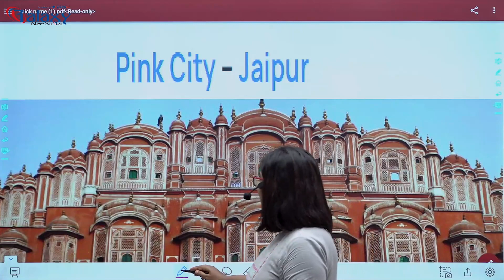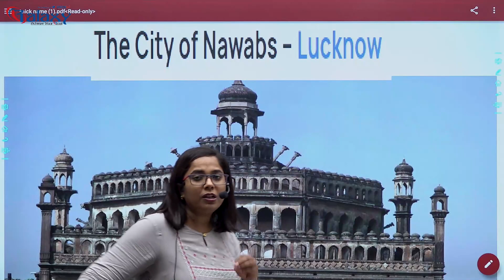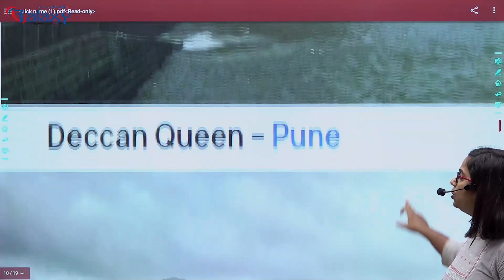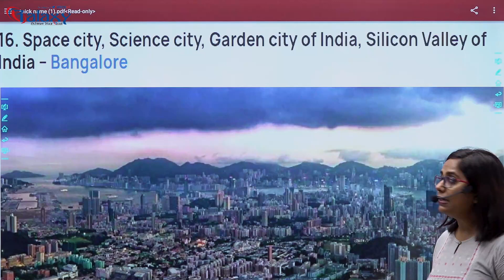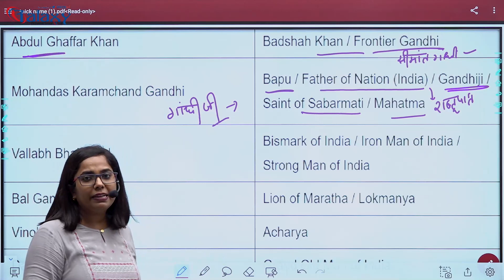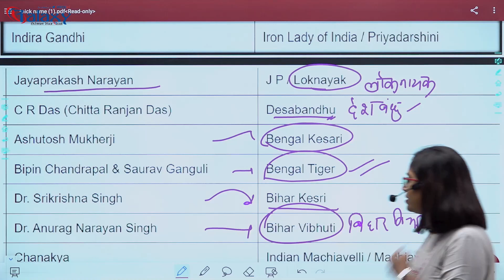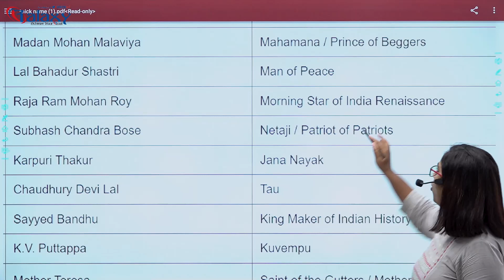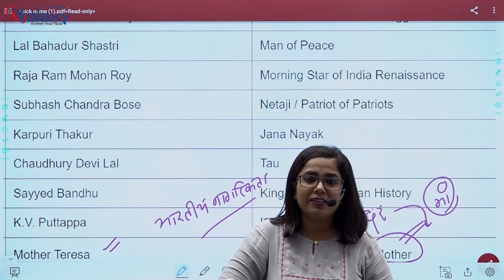Nicknames of Indian Cities | शहरो के उपनाम | Static GK Important Questions I GK/GS For SSC CGL 2023